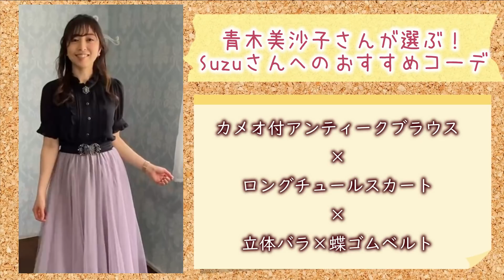青木美沙子さんがアクシーズファムでコーディネート！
axes femme kawaii新作カタログ公開記念！
モデルを務める青木美沙子さんとの特別コラボ企画です♪

今回は青木美沙子さんにaxes femme新作アイテムのおすすめコーディネートを選んでいただきました！！貴重な撮影オフショットや撮影の様子も特別に公開♡

青木美沙子さんのチャンネルではkawaiiライン新作のおすすめコーデ紹介も公開中！
こちらもあわせてご覧くださいませ♪
◆青木美沙子さんが選ぶkawaiiラインおすすめコーデ♪

0:00　青木美沙子さんとのコラボ企画
0:35　新作を使ったコーデをご紹介
1:09　青木美沙子さんコーデ
2:14　Makiさんコーデ
3:02　Suzuさんコーデ
4:41　青木さんおすすめ！スニーカー
5:16　kawaii新作コーデ紹介企画も
5:53　撮影風景♪
6:07　IGARASHI-KUNも撮影現場へ…！
6:44　kawaiiライン新作カタログ公開中